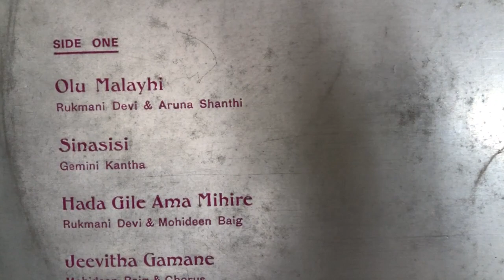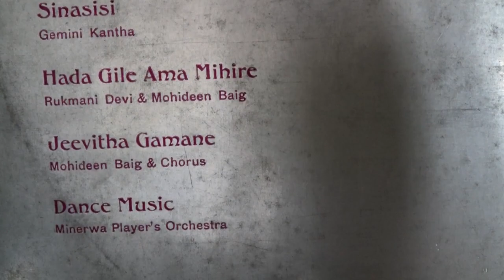Rukmani Devi & Christy de Mel: Shantha Wey Preme (Film: Weradunu Kurumanama)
Lyrics: P.L.J. Nandana Keerthi; Melody: Hindi Song - Aaj Machi Hai Dhoom; Music: B.S. Perera